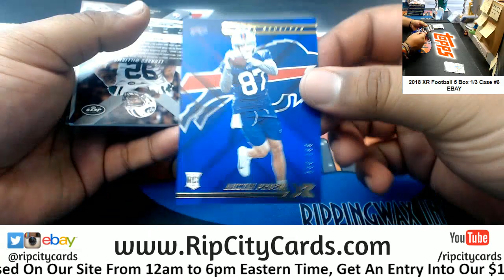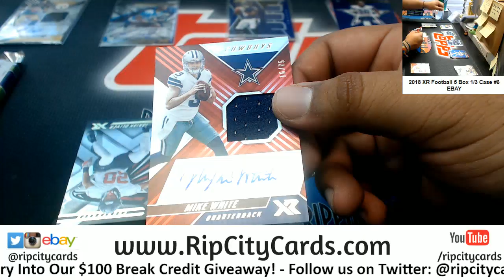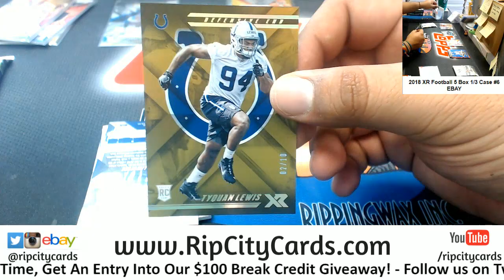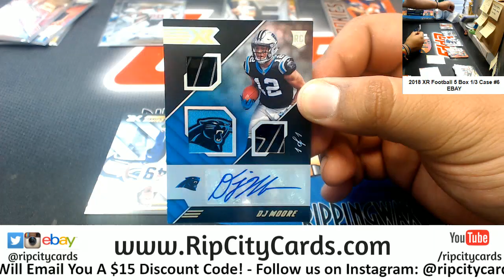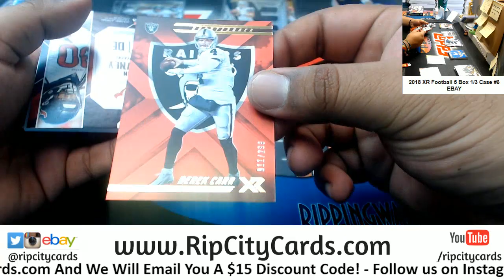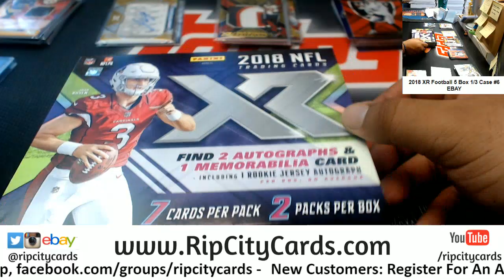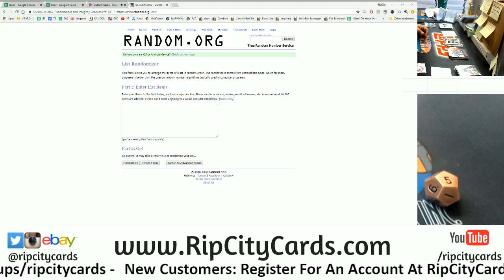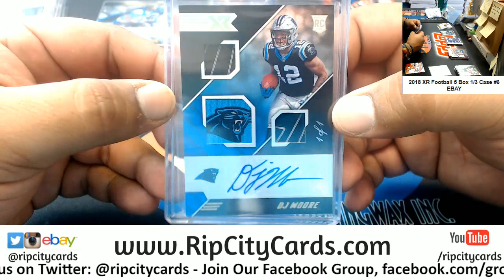2018 XR Football 5 Box #6 EBAY